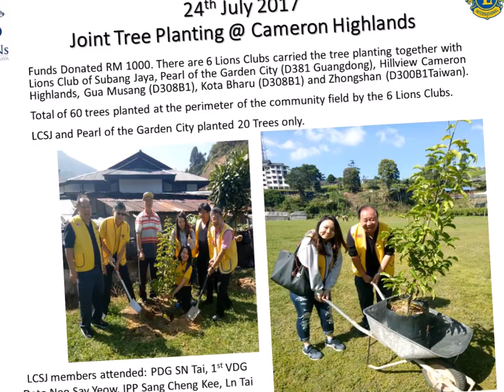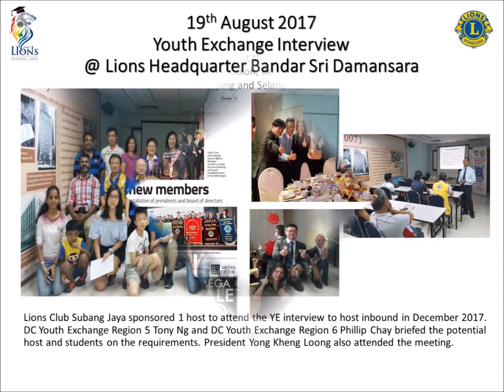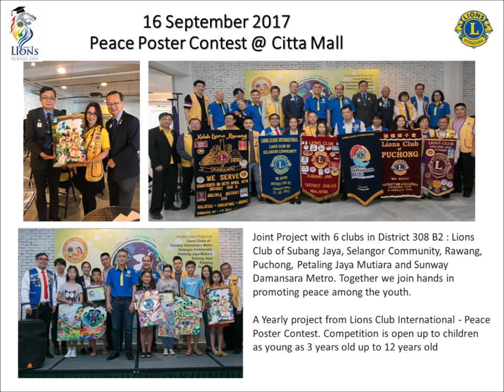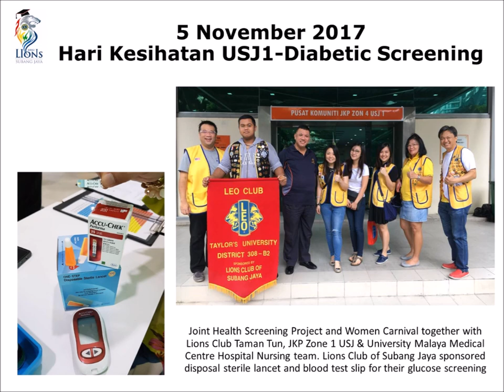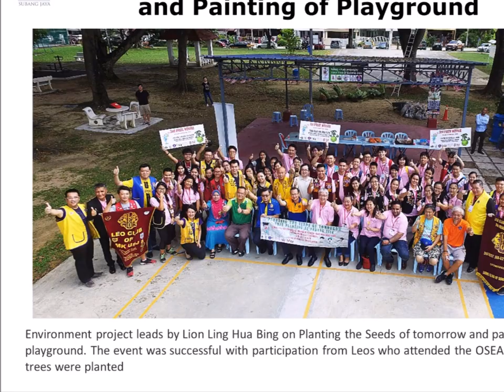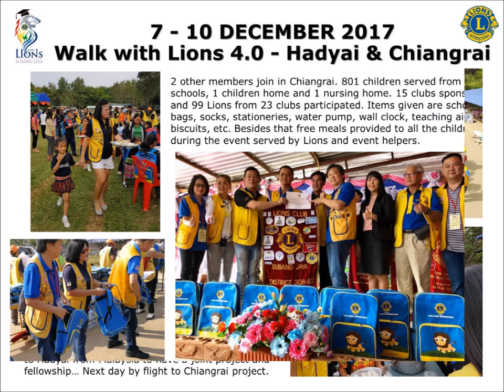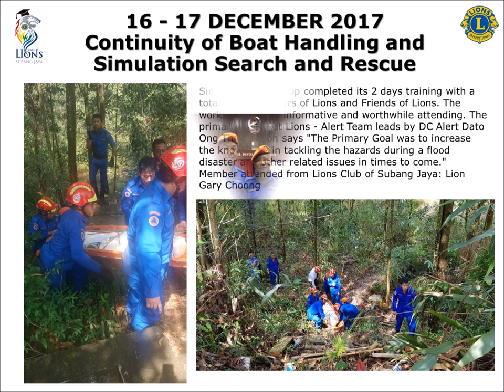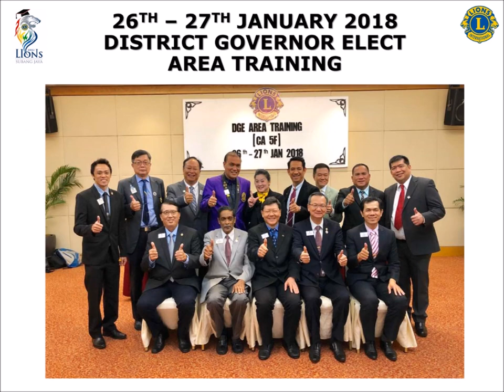Lions Club of Subang Jaya CNY Special Edition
Flashback of Projects and Activities participated by members from July 2017 till 2018. A special edition compiled just for your viewing. Kong Hei Fatt Choy!!